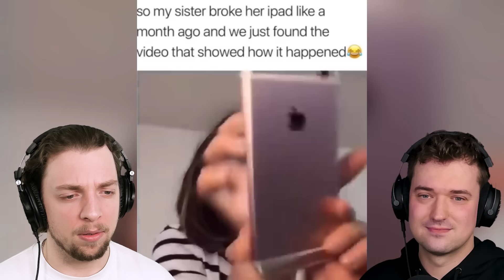No Context Memes!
Crainer may be taken out of context, but today we're taking a look at no context memes! Sometimes things are just so much funnier with no context. These funny memes are sure to get you laughing. What's the context? nobody knows! Comment your favourite!